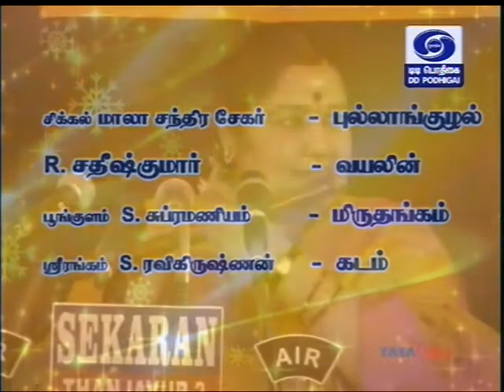Sikkil Mala Chandrasekhar -Marubalka- Courtesy -Pothigai TV